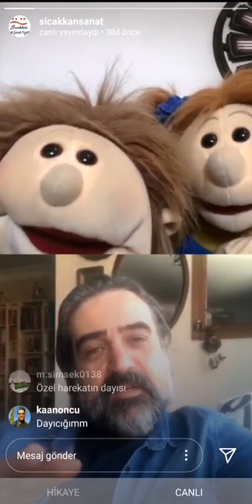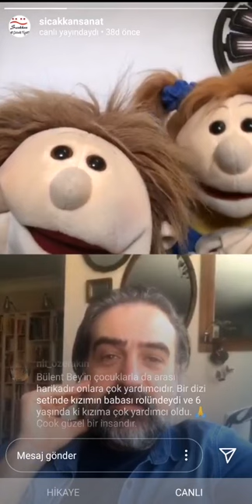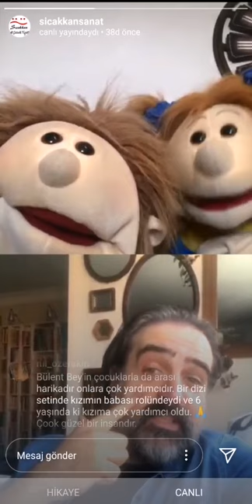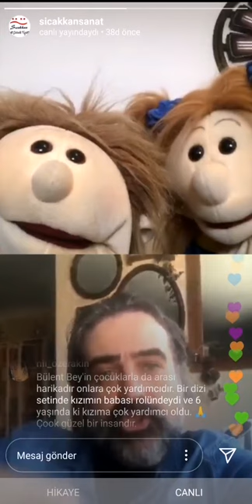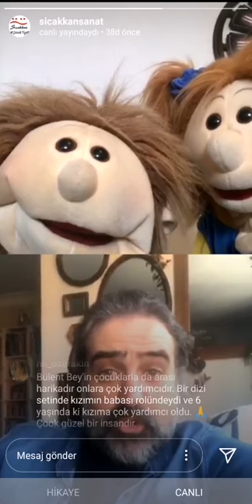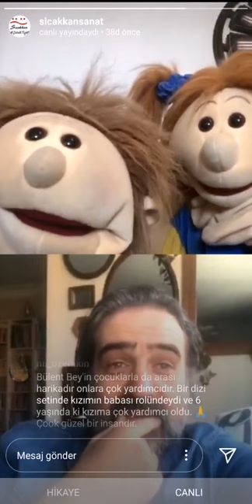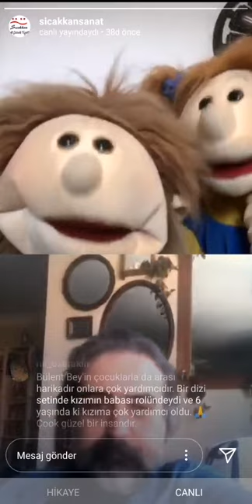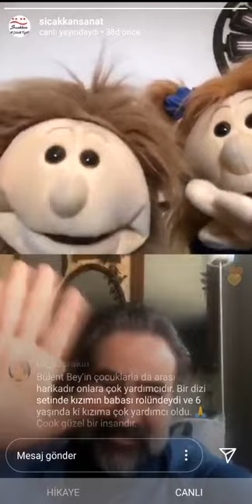Fıstık ve Mıstık'ın konuğu Bülent Alkış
Fıstık ve Mıstık'ın 10 Mart 2020 tarihli instagram canlı yayını konuğu; tiyatronun ve ekranların sevilen yüzü Bülent Alkış.

Bu içten ve samimi canlı yayın videomuz hoşunuza gittiyse lütfen beğenmeyi unutmayın :)